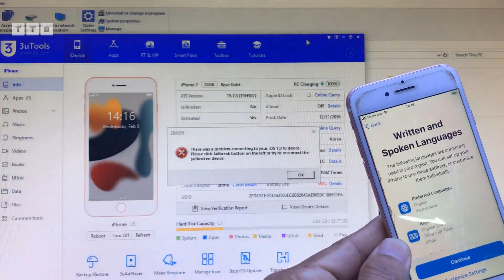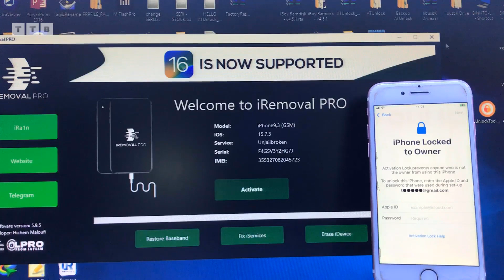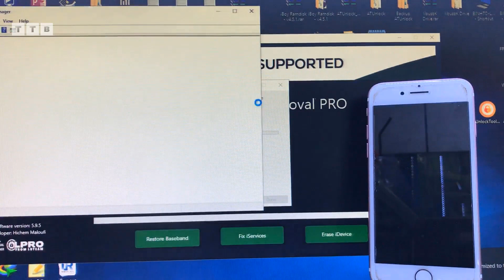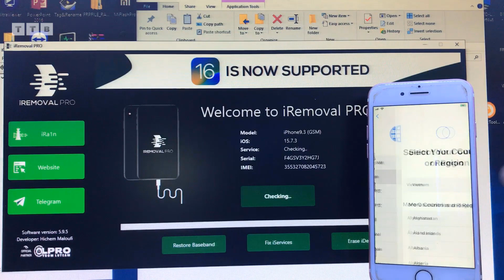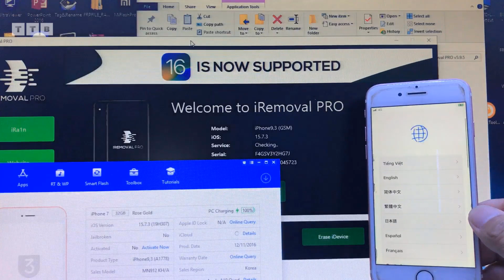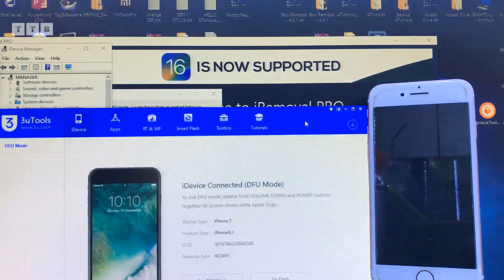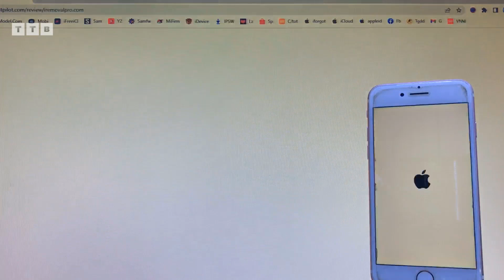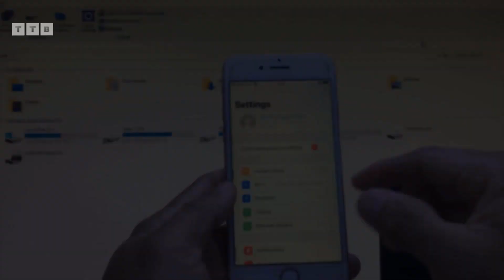[Windows] Jailbreak iOS 15.7.3 | Bypass Hello iPhone 7 With Signal | By iRemoval PRO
Cách Jailbreak 15.7.3 | 15.x.x | Bypass Hello Full nghe gọi iphone 7 | khóa kích hoạt cho Chủ Sở Hữu | Full Thông Báo | iMessage | FaceTime | Đăng nhập ID Apple | Ẩn Xóa cài đặt dòng 2 | Ẩn cập nhật phần mềm OTA | iOS 12 tới 16.x.x | iPhone 5s tới X